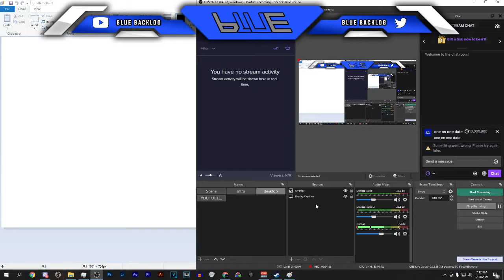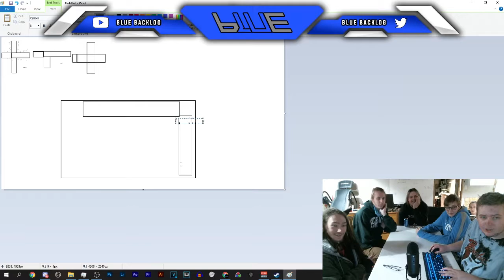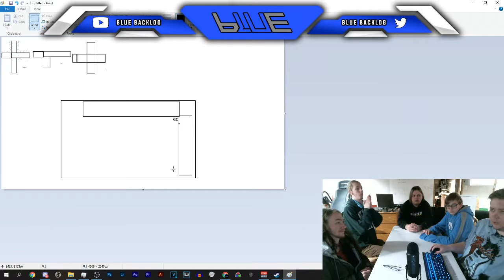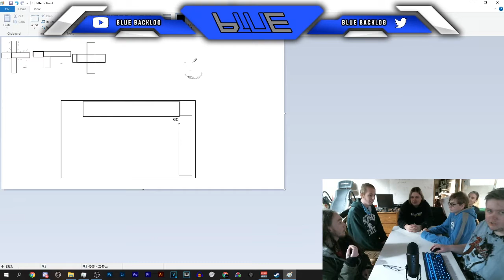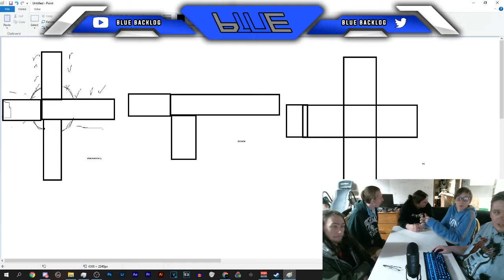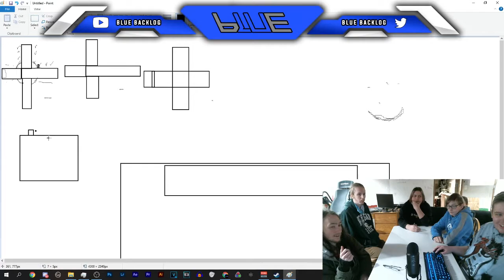Blue Review Episode 3 - Living In School (ft Leon Kennedy, Aaron Rodger)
In this episode of Blue Review, I (Koalaz), Souperyooper, MichaelKoopa, Ghostgames901, Nickrox420, and Flyingpoopers98 discuss what it would be like to live in a local school building. We cover topics such as who's room we would live in, what other rooms would be used for, advantages and disadvantages, and how AWESOME it would be. With special guest stars, Leon Kennedy, Aaron Rodger 1, and Aaron Rodger 2.